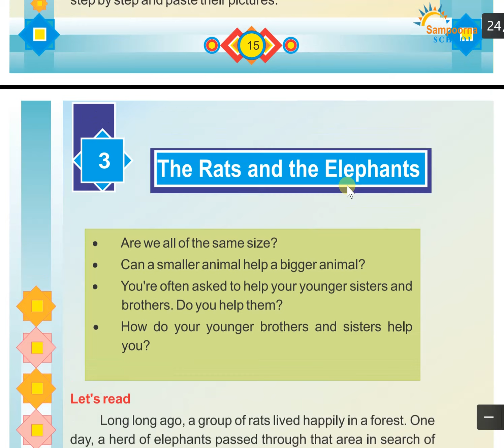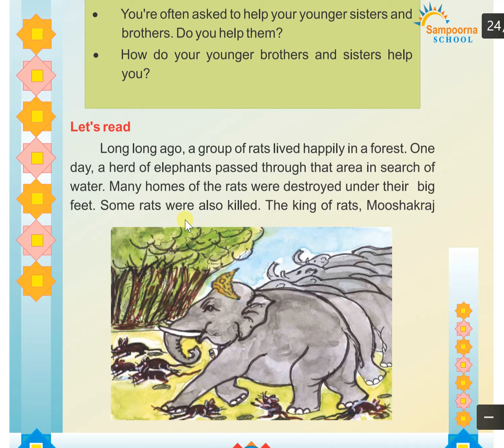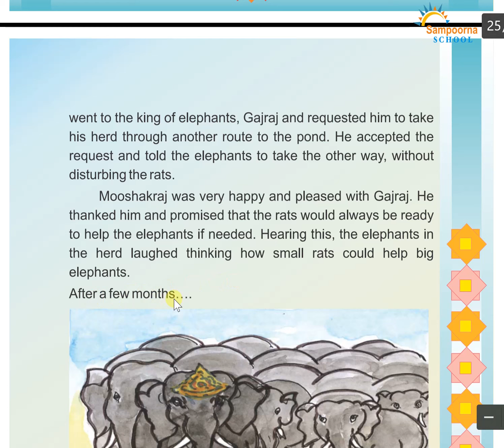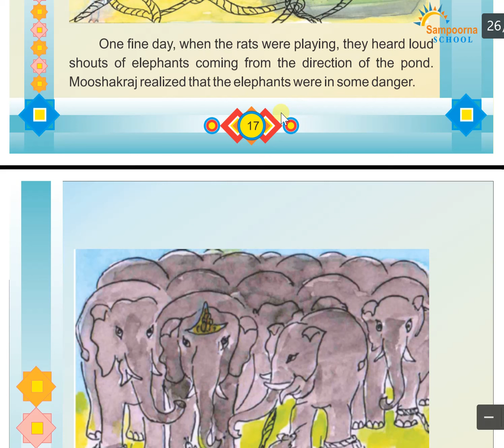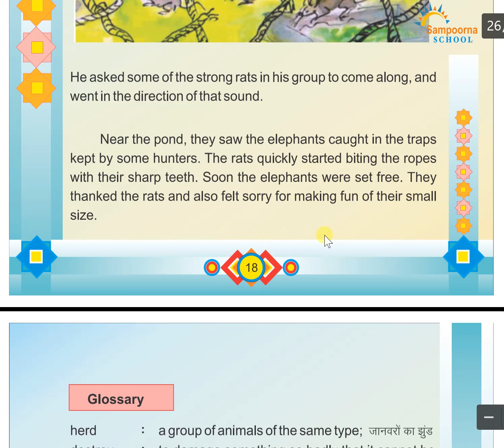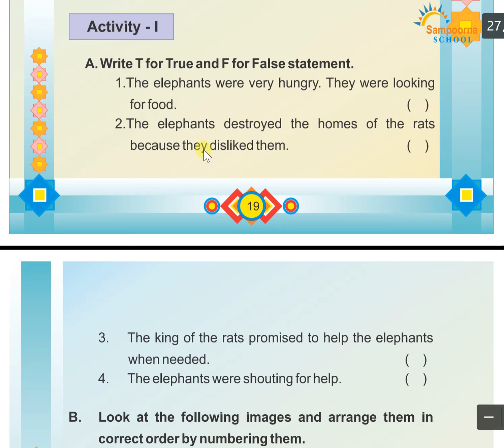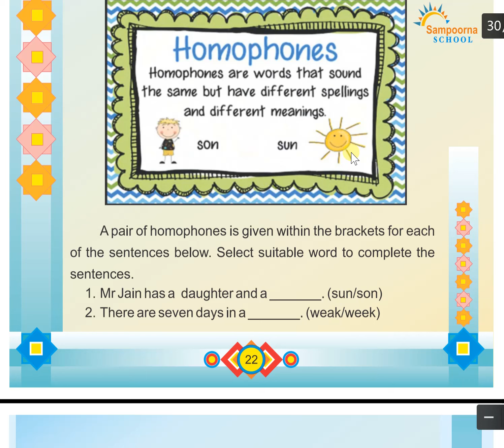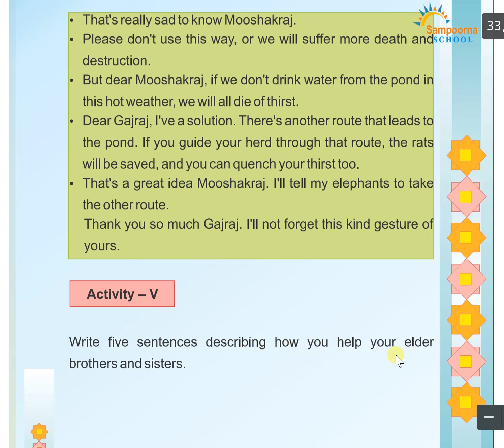Class 5, English Reader, Chap-3, The rats and the elephant